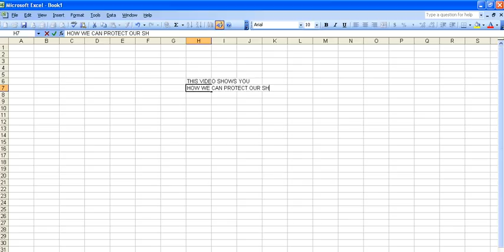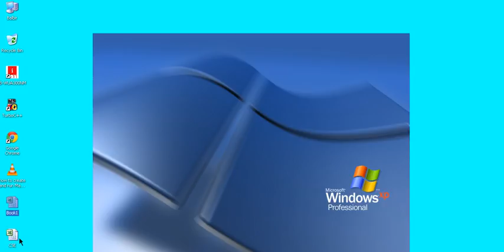how to Protect Excel Worksheet By Using Password